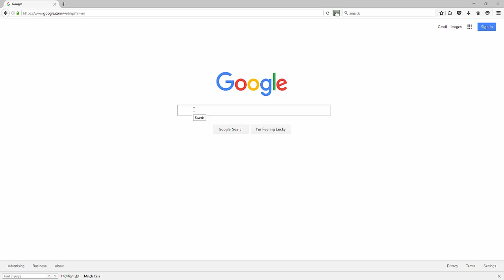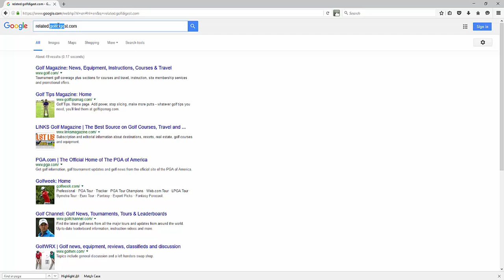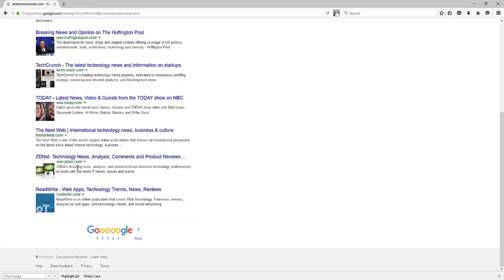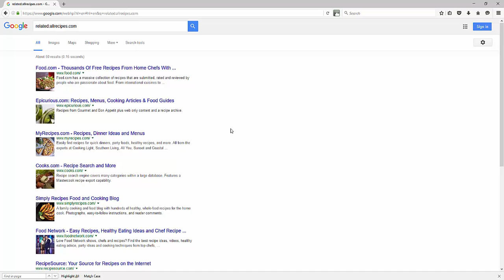11. Google Related Search